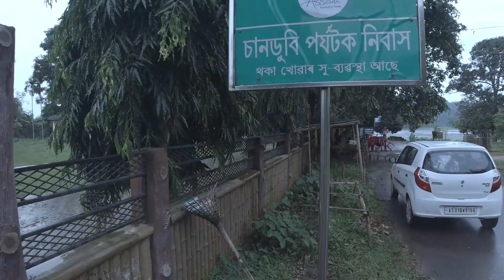A Lake after earthquake !!!! chandubi Lake !!!!